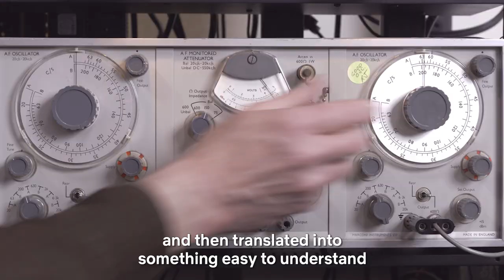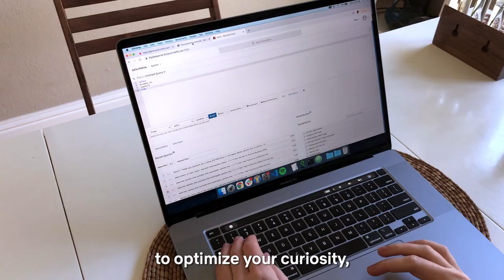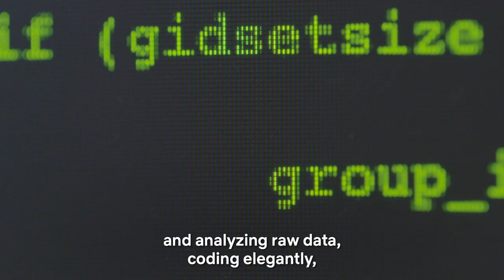Welcome to the world of Data Engineers at Netflix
Data-driven decision-making plays a critical role in supporting Product Innovation at Netflix. Data is at the heart of our Product Development Strategy - be it a product launch decision via rigorous experimentation or personalized recommendations with algorithms and machine learning. Data Engineers play a critical role in developing products and services specifically designed to help unlock the power of data to build a better Netflix!